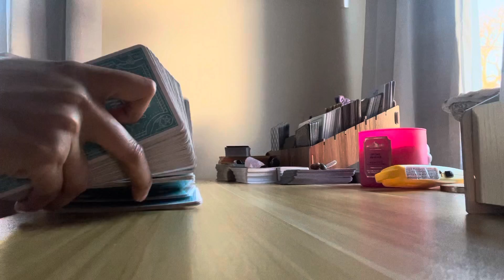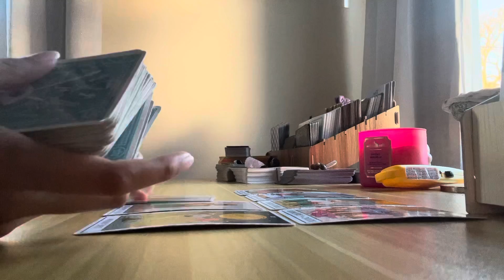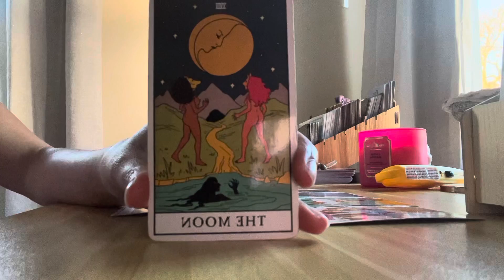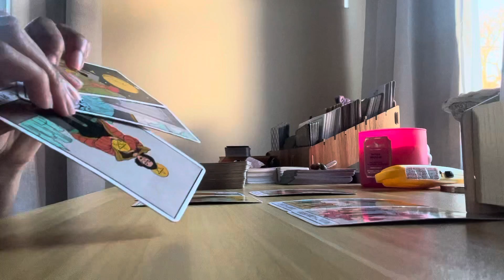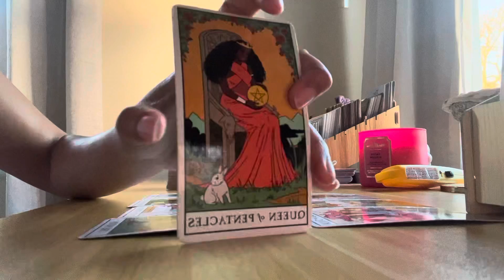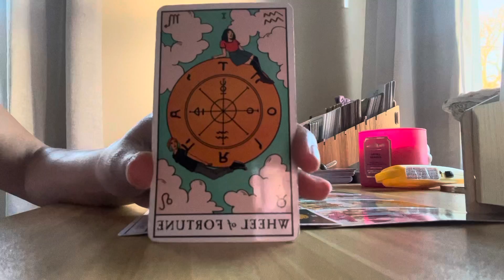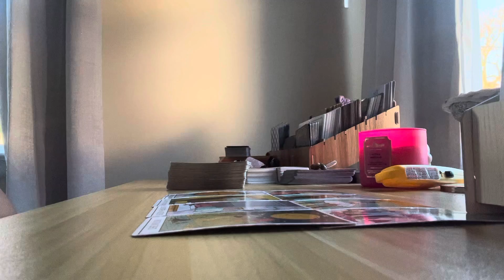VIRGO NEXT 48 HOURS♍️THIS PERSON IS COMING UP WITH A PLAN TO EXPRESS THEIR FEELINGS FOR YOU😱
Prices:
1 question/12 min = $25 (in depth with more tarot)
2 questions/16-20min = $40 (in depth with more more tarot)

                     Namaste 🙏🏽✨🔮🥰